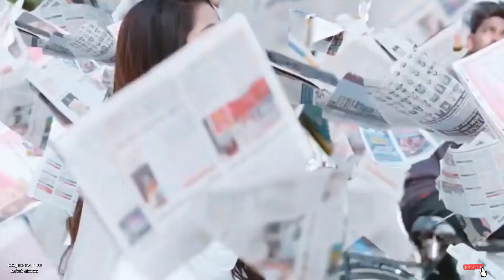Dede dil tera mujhko Himesh ful song vidiyo